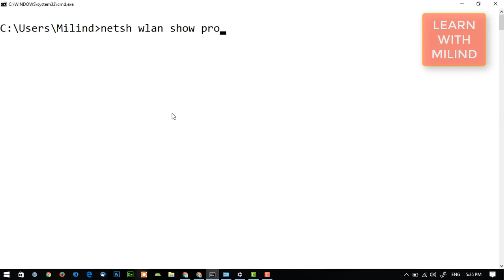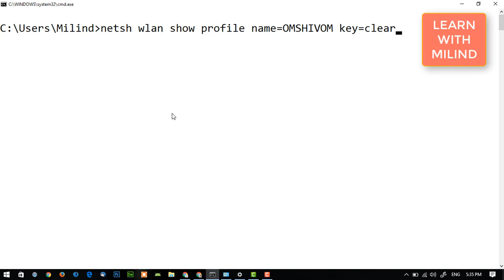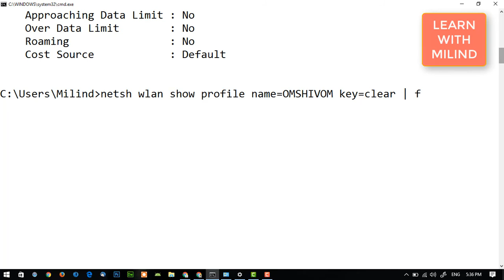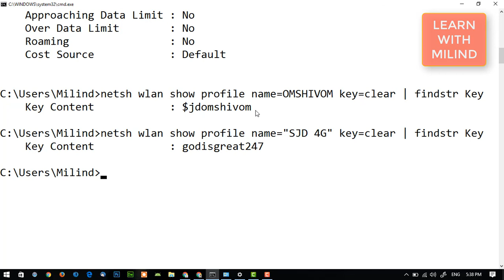How to retrieve Wi-Fi Password of a network - Learn With Milind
How to retrieve Wi-Fi Password of a network which was already connected earlier at least once.